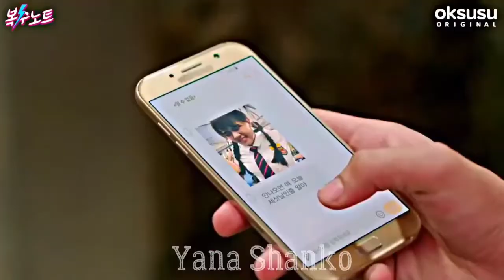Tera fitoor.part-1.New Korean😍 Hindi mix 2020.New Korean love story 😘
Hi,this is my first video please support me.

          All the copyright belong to their respective owners.copyright disclaimer under section 107 of the copyright act 1976 allowance is made for "fair use" for purposes such as the crictism, comment, news reporting, teaching, scholarship and research. fair use is a use permited by copyright statute that might otherwise be in fringing non-profit, educational for personal use lips in balance in fawer for fair use.